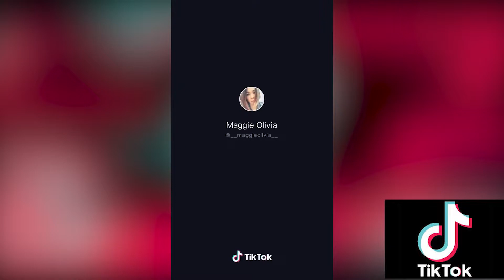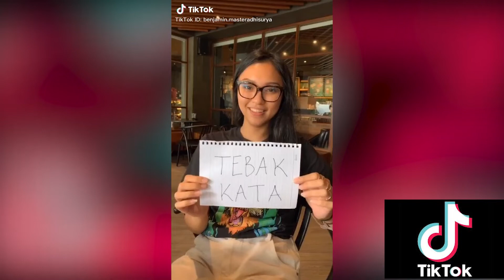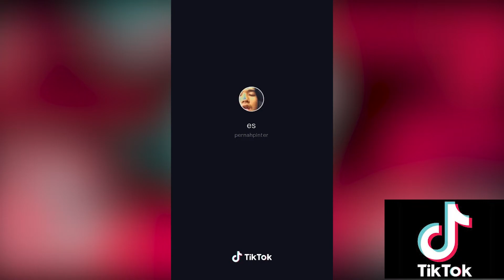TIK TOK LUCU KOCAK | AUTO BIKIN NGAKAK ABIS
Terimakasih khususnya untuk kalian yang baca description ini. Apabila ada pertanyaaan atau masukan, silahkan ditulis dikolom komentar, tentunya akan sy usahakan balas karna masukan dari kalian akan sangat berpengaruh pada pertumbuhan channel ini.